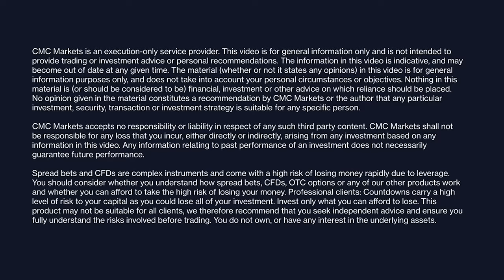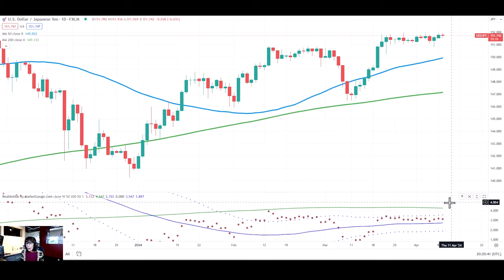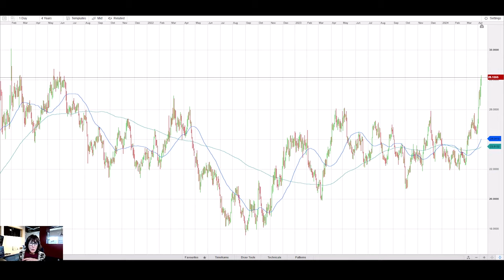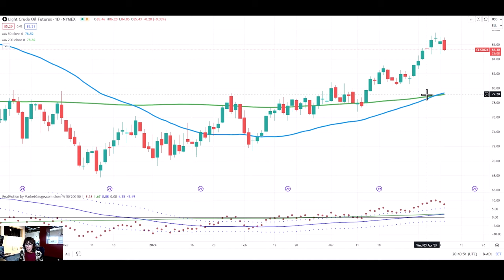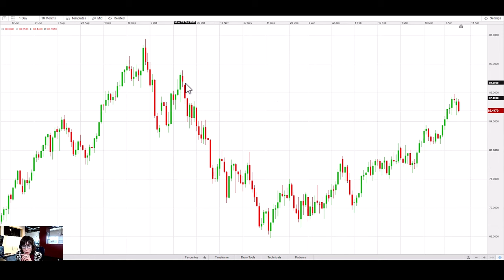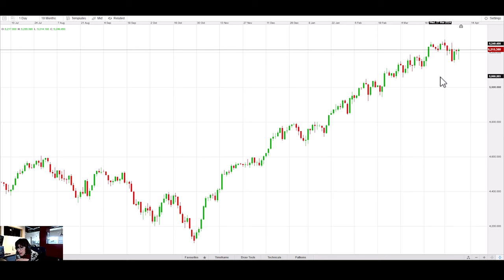Technical set-up: FX and commodities | Mish Schneider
Mish Schneider, chief strategist at MarketGauge, offers her short-term forecasts for two dollar pairs and a selection of popular commodities, outlining their possible directions of travel.